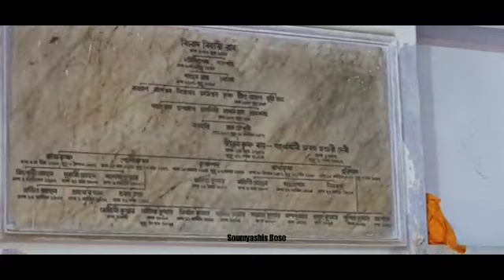Ma KATYAYANI Durga of Rautara||রাউতারার কাত্যায়নী দুর্গামাতা